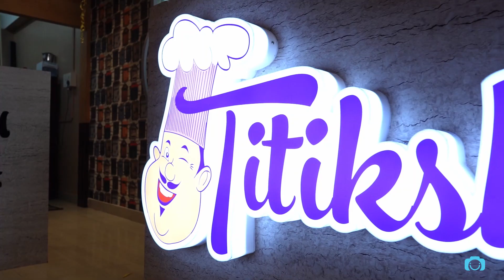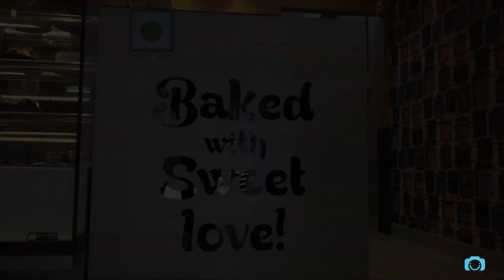Titiksha's Bake Junction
Welcome to Tiktiksha's Bake Junction
New Outlet at Uzan bazar.

#Outlets in Kumarpara,Zoo road,UzanBazar
Follow us for cakes🎂🥮 pastries🍰 ,mousse, doughnuts and snacks etc#cakeinguwahati

Shot and Edited by Happy Shots Production